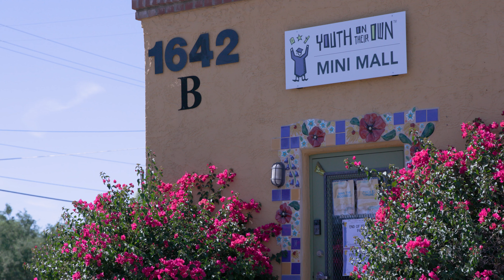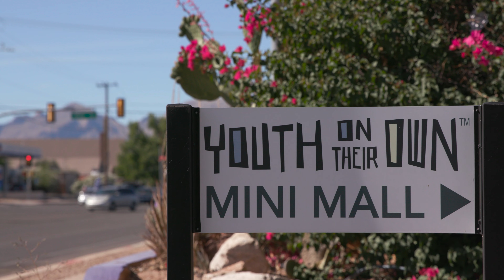Is Tucson Helping the Homeless Population?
There has been a 60-percent rise in the homelessness rate in Pima County over the past 3 years.  that comes from the Tucson Pima Collaboration to End Homelessness.

Daniela Cazares - a senior journalism student from the University of Arizona has the details….